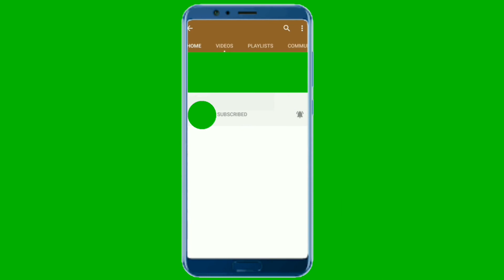HOW TO MAKE YOGURT ICE CREAM AT HOME |EASY RECIPE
Salamat guys...

FB Page : One N All Kami TV

Come and join  us live Mon to Sat 2:15 PM Philippines Standard Time

Paangat Program Grow your Youtube Channel2020

See you all guys...

Love
Mary Ann Ona